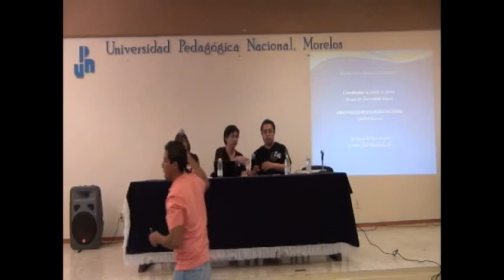Conferencia diversidad sexual en nuestra sociedad.flv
Universidad Pedagógica Nacional Unidad 17-A Morelos
Campaña Respeta
Conferencia: Diversidad sexual en nuestra sociedad
Amor es amor, UPN Ajusco